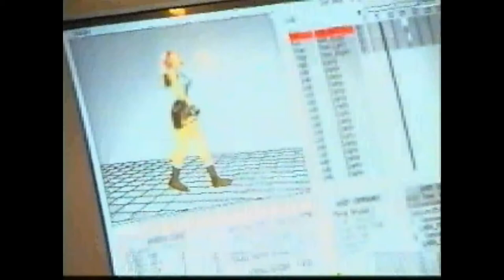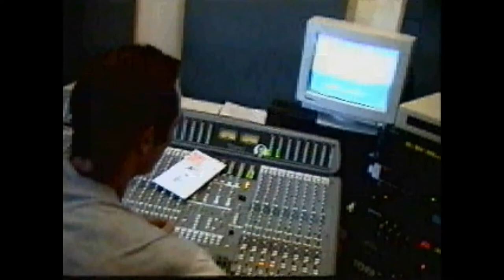Joystick - Tomb Raider Team Interview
Joystick interviews the team behind Tomb Raider.